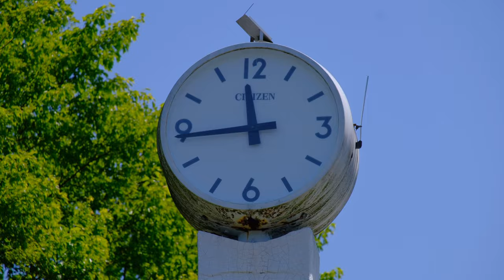【高画質】2023年5月16日 火曜日 お昼前の映像 ( 午前11時40分頃 )【東山動物園】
2023年5月16日 火曜日 お昼前の午前11時40分頃撮影したフブキの様子です。

プールにも飛び込みウッドチップにも寝っ転がりました。

2階の部屋からフブキが出て来る場面も撮影できました。

Tuesday, May 16, 2023 This is a picture of Fubuki taken around 11:40 am before noon.

I jumped into the pool and lay down on the wood chips.

I was able to shoot the scene where Fubuki came out from the room on the second floor.